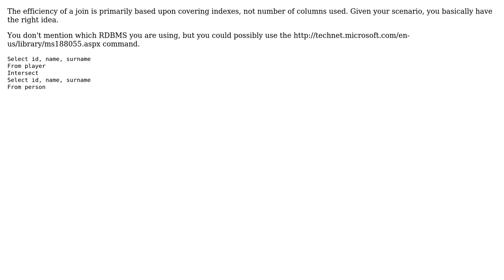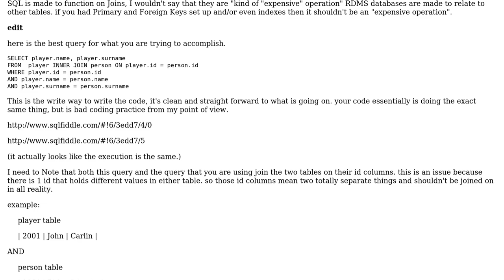Same records between two tables (2 Solutions!!)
Same records between two tables

With thanks & praise to God, and with thanks to the many people who have made this project possible! | Content (except music & images) licensed under CC BY-SA | Music | Images & others | With thanks to user Malachi user Kinjal user jmoreno user istovatis and the Stack Exchange Network Trademarks are property of their respective owners. You are responsible for your own actions.